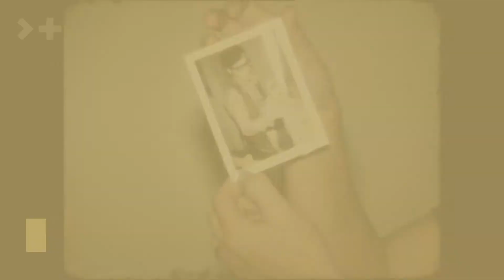Zurich Film Festival | ZFF | Teaser 2021 | Play Suisse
Morgen beginnt das Zurich Film Festival! 📽️
Während dieser Zeit kannst du in Zürich Vorführungen und Veranstaltungen rund um das Festival besuchen, und auf Play Suisse eine spezielle Auswahl entdecken, die wir extra für dich zusammengestellt haben!

Le Zurich Film Festival commence demain ! 📽️
Rendez-vous à Zürich pour assister aux projections et événements autour du festival, et aussi sur Play Suisse pour vous plonger dans notre sélection spéciale, conçue spécialement pour vous !

Domani inizia il Zurich Film Festival! 📽️
Appuntamento a Zurigo per partecipare alle proiezioni e agli eventi del festival e su Play Suisse per immergersi nella nostra speciale selezione, pensata appositamente per voi!

Damaun cumenza il Zurich Film Festival! 📽️
Inscunter a Turitg per assister als projects ed eveniments enturn il festival, ma er sin Play Suisse per sfunsar en nossa selecziun speziala, concepida a posta per vus!

Hier findest du die Festival-Kollektion:
Retrouve ici la collection dédiée au festival :
Scopri qui la collezione dedicata al festival:
Qua chattas ti la collecziun dedichada al festival: